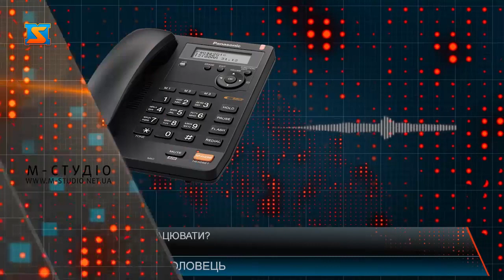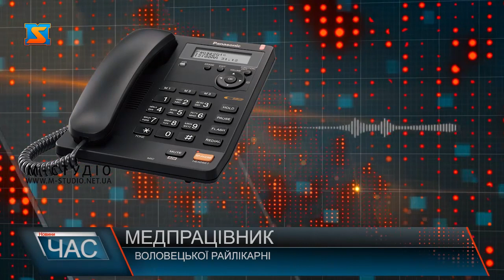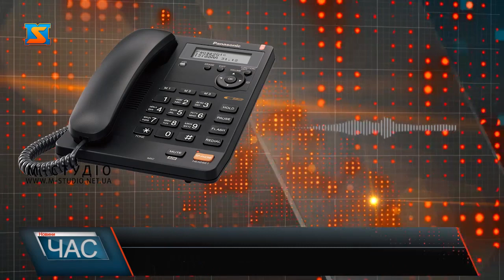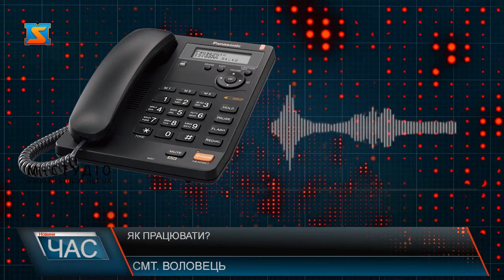Як працювати?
Як і усі заклади охорони  здоров`я краю, Воловецька районна лікарня готується до роботи в умовах складної епідситуації . Апаратів штучної вентиляції легень тут 5. Та чи цього вистачить ,  якщо хворих буде багато, поки під питанням. Так само під питанням чи вистачатиме  засобів захисту.  Щоб допомогти лікарні з обладнанням, кошти на їх закупівлю виділила Воловецькаселищна рада. Допомогають в межах своїх можливостей, адже селищний бюджет в умовах карантину теж значно схуд. А от самих медпрацівників турбують і інші питання. Одне з них, чи отримають вони зарплату за попередній місяць. Нагадаємо, лікарня – на балансі району.Також вже на собі відчули медики і нестачу засобів захисту, зокрема медичних масок. Ну і ще одне болюче питання д ля медпрацівників, як дістатись на роботу, адже більшість доїжджають з різних сіл. Тим часом, кажуть медики, з Міжгірським районом, взгалі ніякого сполучення немає. А частина працівників проживає в селах Міжгірщини. Тож від того, як вирішиться  ця ситуація  може залежати життя та здоров`я багатьох людей.
Чи відомо керівництву  району, а врешті і області про вкрай складну ситуацію у гірських районах? Цікаво, хто з високопосадовців відвідує цілікарні? Нагадаємо: Воловецький, Міжгірський райони - ті, звідки люди найбільше виїжджають на заробітки. Що буде з медперсоналом та якою буде епідситуація тут вже незабаром – прогнозувати не береться ніхто. Тим більше самі медики.